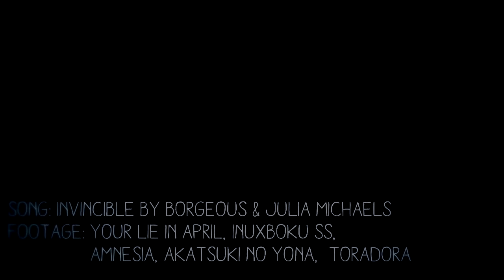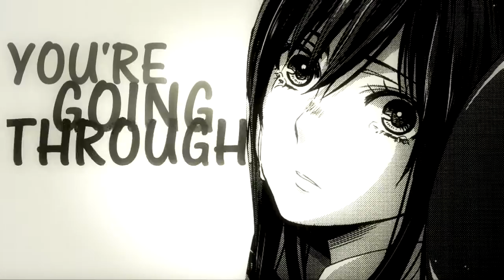Invincible, Separation - Unfinished.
Some unfinished projects. Enjoy.
About "Invincible": I was attempting to make an Anniversary gift for my boyfriend, Ned. It was 10 days ago and due to circumstances, I never finished it. I was trying to make my feelings flow through this AMV. There were things I wanted to show to everyone. There were feelings I wanted to share. This was a horrible way to do that. I messed up really bad in many ways. I hate that typography, the flow between some clips and many of the transitions. The last seconds are a proof that at some point I was forcing myself to edit, instead of actually wishing to and being motivated to. Well, I was motivated somehow. It's just that my self-confidence backstabbed me.

About "Separation": I found the audio cut from a long time ago I was trying to do something different. I found the original audio with some clips of Alibaba, Dunya and Cassim, and Mogmett and Yamuraiha; all raw and horrible (don't know what I was attempting, but it was all non-romantic. I don't ship any of those).
I decided to get rid of all that and I tried today to make something different with it. Behind this MMV, there's a plot I was trying to show:
The story I was telling here was that Mei and Yuzu, since they're finally together in the manga, were going through trouble due to Mei's lack of honesty in her feelings, since she's always so cold and hides her feelings. Yuzu is tired and breaks up with her, and Mei keeps with her facade, pretending she's okay. Until she finally realises what hiding her feelings led her to.
I have the feeling I kind relate to this somehow. She's kinda like me, she doesn't show her feelings easily. I guess it's bad, since they say that the bad stories tell the truth behind the author.
Also, this made me suffer due to photoshopping the images. Also, I discovered that NewBlue ME Active Camera is perfect for the eye thing.